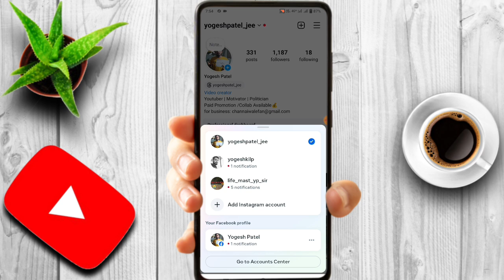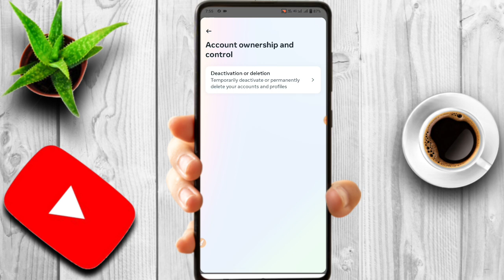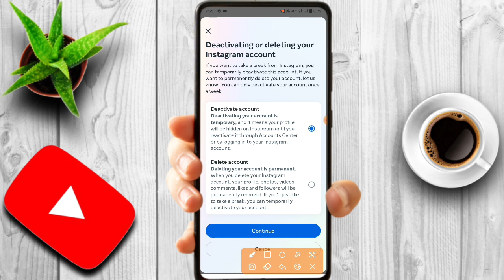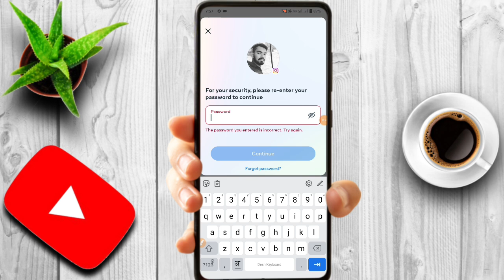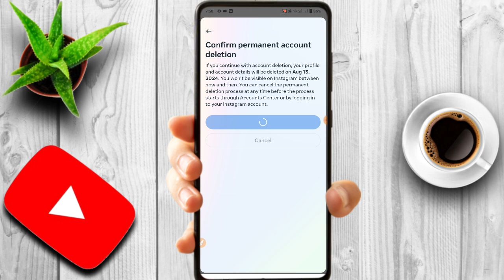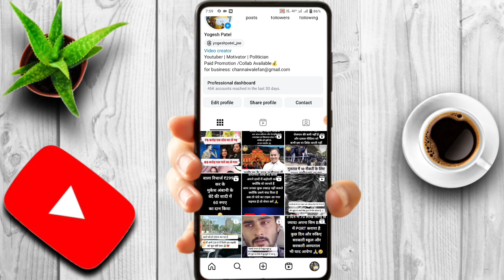Instagram की दूसरी Id कैसे Delete करें | Instagram ka dusra account kaise delete kare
Your querise -
instagram ki dusri id kaise delete kare
instagram par dusra account kaise delete kare
instagram par dusri id kaise delete kare
instagram account delete kaise kare
instagram ki dusri id kaise delete karen
instagram ki dusri id ko kaise delete kare
instagram account delete kaise kare permanently
instagram me dusri id kaise delete kare
instagram ki dusri id delete kaise kare
instagram pe dusri id delete kaise mare
instagram pe dusri id delete kaise kare